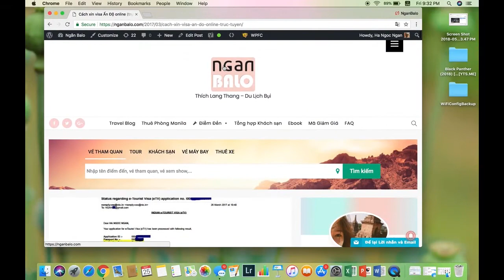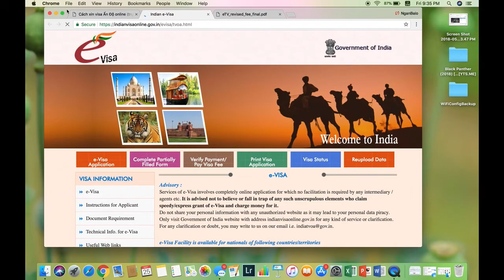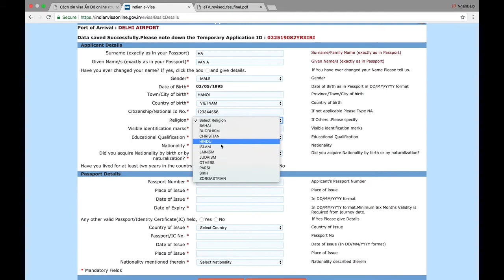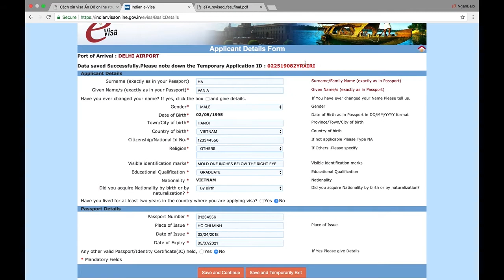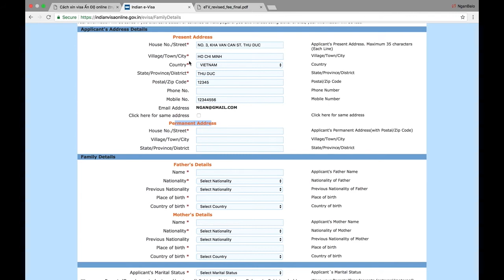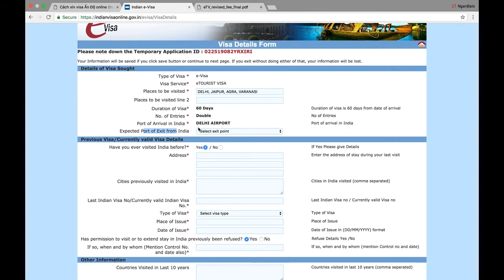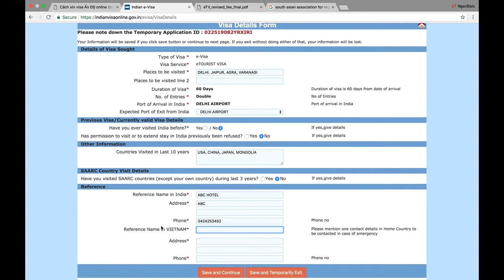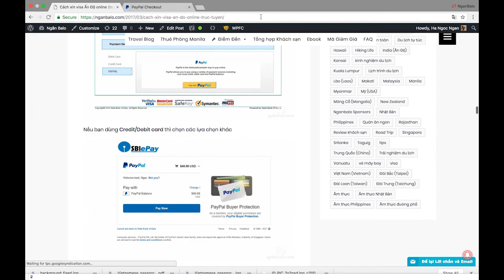Hướng dẫn (Kinh Nghiệm) xin, điền đơn, và thanh toán visa Ấn Độ online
Hướng dẫn (Kinh Nghiệm) xin, điền đơn xin, và thanh toán visa Ấn Độ online
Các bạn làm theo hướng dẫn trong video và có thể đọc thêm trong bài này